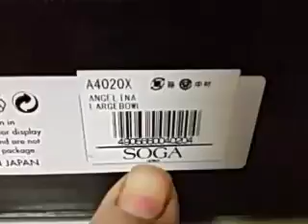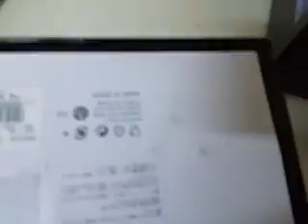طقم خشاف كريستال يابانى